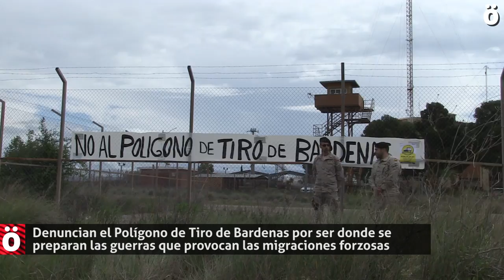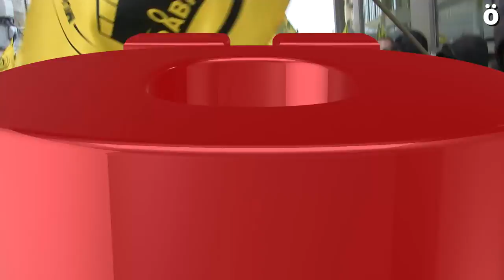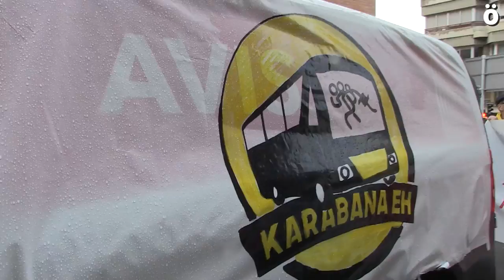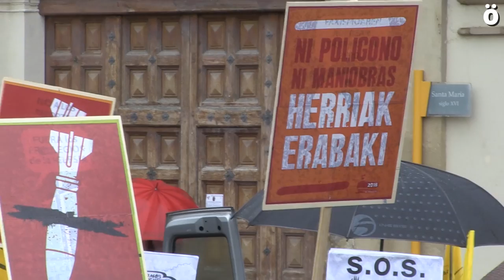MugakZabalduz Denuncian la complicidad del Polígono de Bardenas con las guerras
La Caravana Mugak Zabalduz, que recorre desde el sábado Euskal Herria para denunciar la situación de las personas migrantes y las políticas en esta matería de la UE, ha recalado hoy en la Ribera navarra para rechazar el Polígono de Tiro de las Bardenas y su complicidad con las guerras que crean la huida forzosa de miles y miles de personas de sus lugares de orígen.

"Las guerras provocan la muerte de millones de personas, obligan a huir de sus países a otros tantos y responden a las necesidades económicas que sostiene al sistema capitalista", han denunciado los y las participantes de la Caravana Mugak Zabalduz tras la manifestación desarrollada por las calles de Tutera en demanda de la clausura del Polígono de Tiro de Bardenas. Tal y como han recordado, militares de la OTAN entrenan en sus instalaciones y es ahí donde comienzan muchos de los conflictos internacionales que posteriormente vemos en las noticias.

Han criticado también a los representantes institucionales locales "que permiten y sostienen a través de contratos millonarios para la fabricación y venta de armas. Armas que se prueban y se experimentan en lugares como las Bardenas, mediante un contrato impuesto y rodeado de hermetismo, que calla las bocas de algunos ayuntamientos congozantes, del Monasterio de la Oliva y de los estómagos agradecidos, de quienes miran para otro lado ante el canon económico."

Recuerdan así mismo que las prácticas que se desarrollan en estas instalaciones militares "ponen en serio peligro a la población local" y que "la presencia de este polígono militar también responde a los intereses de la industria armamentística, que genera mucho dinero a cambio de demasiada sangre y sufrimiento".

Por eso han abogado por desarrollar iniciativas "tan necesarias" como la Caravana abriendo Fronteras,  "ya que la mejor manera de ayudar a todas las personas refugiadas es poner la atención en los motivos que dan origen a su huída, además de crear redes de solidaridad entre los pueblos".

Acción sorpresa ante las puertas del cuartel militar

Antes de acudir a la sede de la Junta de Bardenas, de donde ha partido la manifestación, las participantes en la Caravana han accedido al Polígono de Tiro, y han colocado una pancarta en la puerta del cuartel militar. A los dos soldados que han salido para ver qué pasaba, les han entregado billetes falsos manchados de sangre.